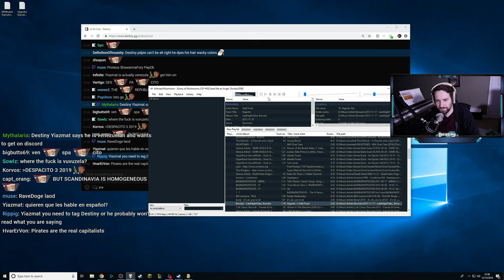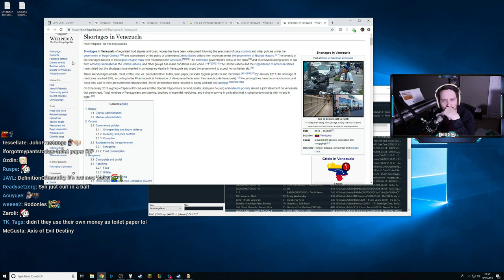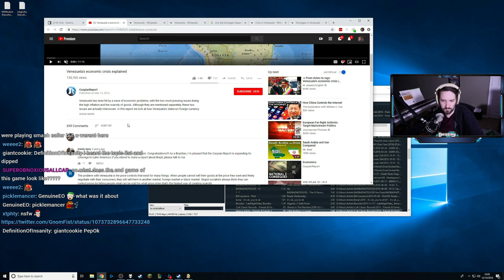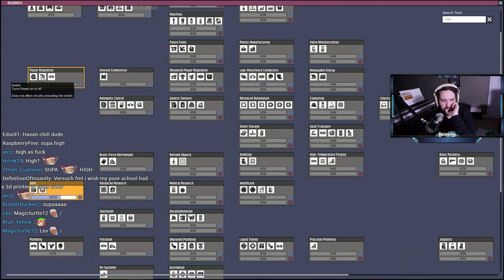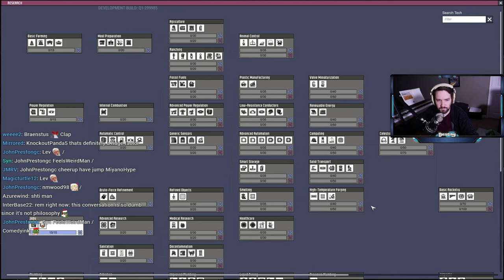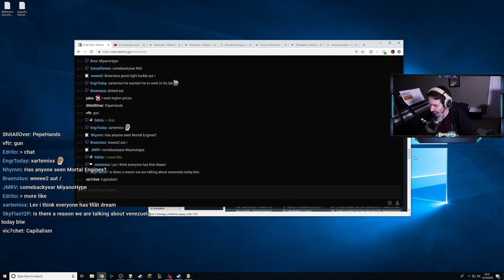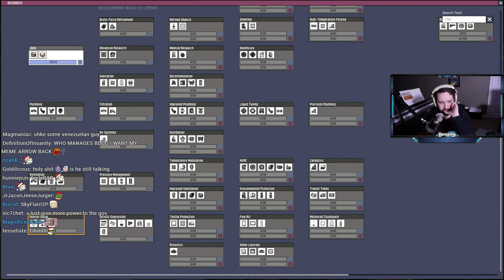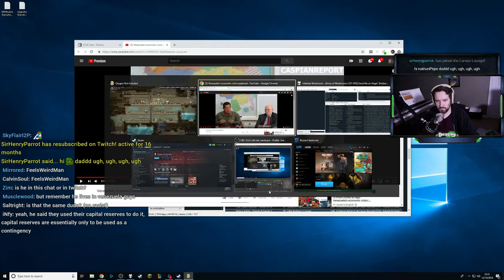Talking with a venezuelan about Venezuela ft. Hasanabi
6/10. Yiazmat claims Hasan is wrong about Venezuela's fate not being a product of socialism. Yiazmat gives the impression of being a cool guy. The main disagreement ends in the semantics of socialism. There were a few small bits of interesting information related to Venezuela's economy. I knew nothing specific about Venezuela's current situation and found it interesting enough to hear it all while playing DOOM.

Source: [00:40:00 to 01:50:05]